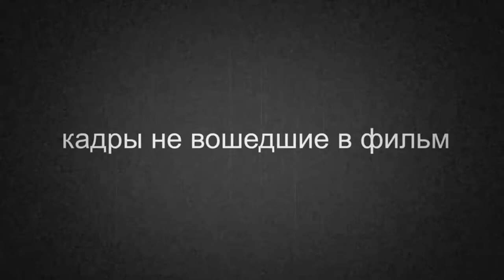Кадры не вошедшие в фильм